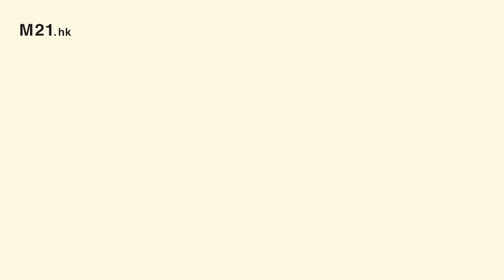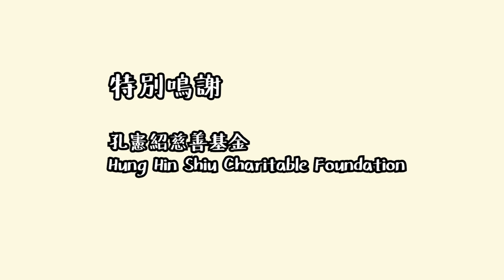《給我一分鐘》父母那些話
父母說過那些話令你刻骨銘心，甚至長大了也難以忘懷呢？
到底是沒法磨滅的傷害，還是溫暖窩心的鼓勵？
當自己有了子女，又會否用套用父母的話來對待他們呢？
一起來聽聽青年的想法吧！

製作: M21